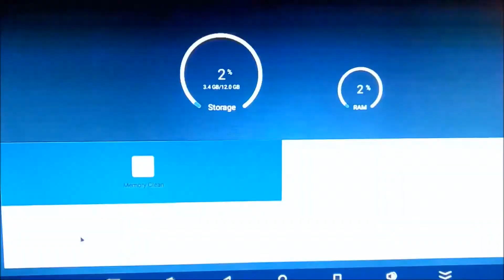Zelotes F18 Wired & 2 4G Wireless Gaming Mouse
I recently bought an Android TV box but found the basic remote control that came with it difficult to use for navigating, web browsing and plating games. I was advised to get a wireless mouse so got this Zelotes F18 wired & 2.4G wireless gaming mouse. It came in a sturdy plastic box along with a warranty card, user manual and a USB to micro USB connecting / charging cable.

This mouse can be used as a wired or a wireless mouse depending on your needs and it comes with a mini wireless dongle fitted into the mouse's base which will plug into a USB port on a laptop or TV box. I tried this in my laptop and TV box and the mouse installed itself without any problems and worked perfectly well on both devices. This gaming mouse has a built in rechargeable battery which can be charged from a USB port on a laptop, a mains adaptor with USB ports, a power bank or even a phone charger with a micro USB plug.

I've found this mouse reliable to use and it's certainly made using my TV box a lot easier and I've even been able to play some basic games now which is great and is exactly what I wanted it for.

Here's a link to the Zelotes F18 Wired & 2.4G Wireless Gaming Mouse:-